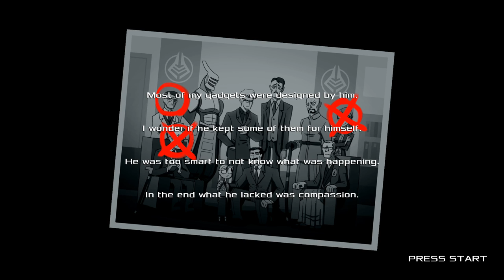RONIN [3] Doc-Tore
You know what they say, the 38th time's the charm. That encounter was really something.